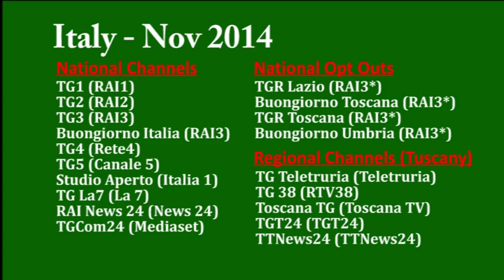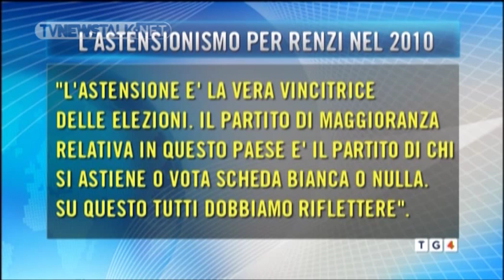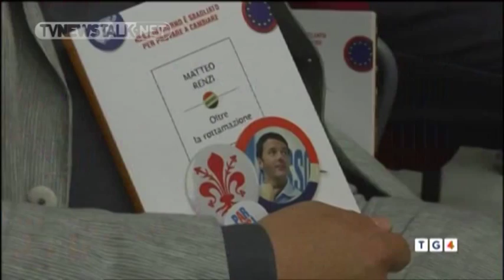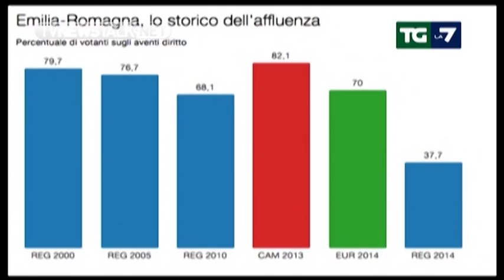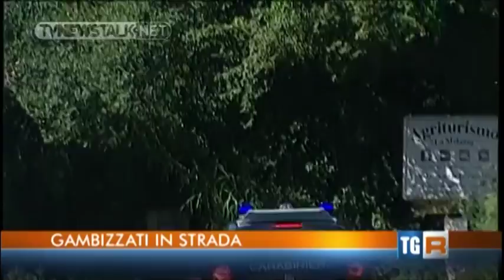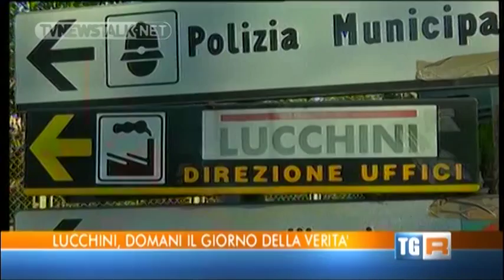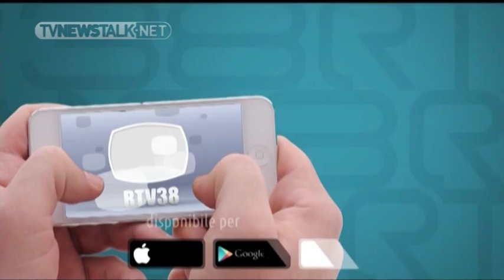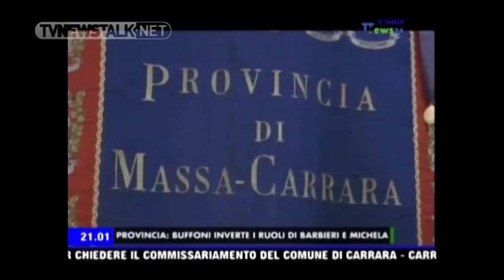Italian Newscasts 2014-11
Brief captures of newscasts carried on Italian television, including national, regional and local channels covering the Tuscany area.  There were more out there, but only so much time to capture!

For the NS2000+ fans out there, I saved the best for last.  (Somebody out there was watching WLS/WPVI opens...)

Includes parts of RAI 1/2/3/Regione/News24, Rete4, Canale 5, Italia 1, La 7, TGCOM24, RTV38, Toscana TV, TGT24, Teletruria, and TTNews24 newscasts.

All newscasts are copyright of the respective stations.